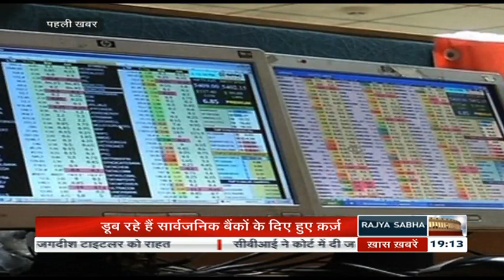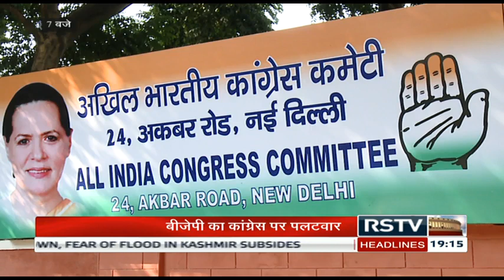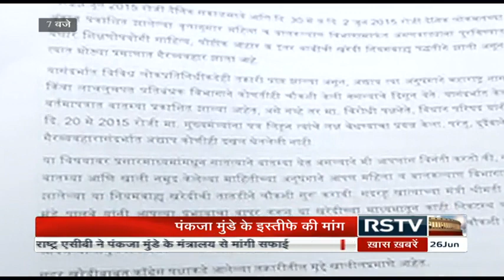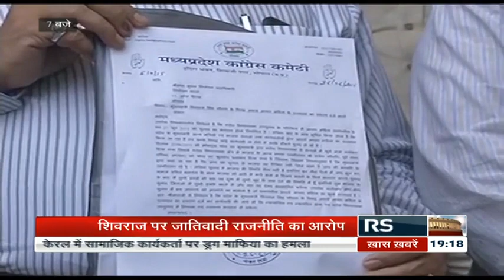Hindi News Bulletin | हिंदी समाचार बुलेटिन - June 26, 2015 (7 pm)